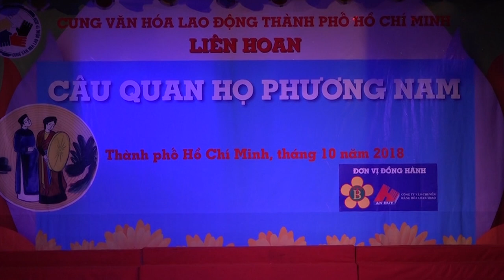Vui bốn mùa, Dân ca Quan họ, lời cổ, Liên hoan Câu Quan họ Phương Nam, CLB Kinh Bắc, TTVHQ1, 1080p